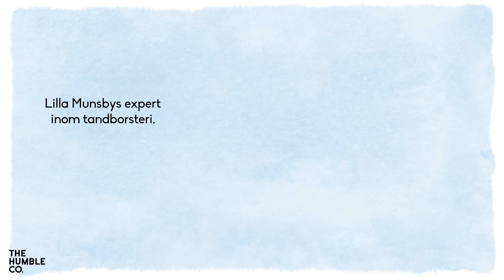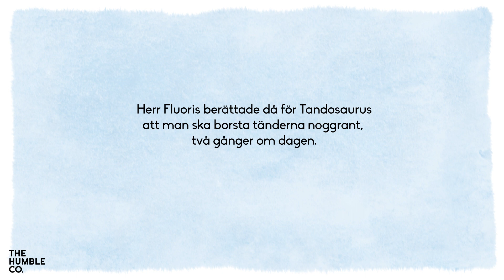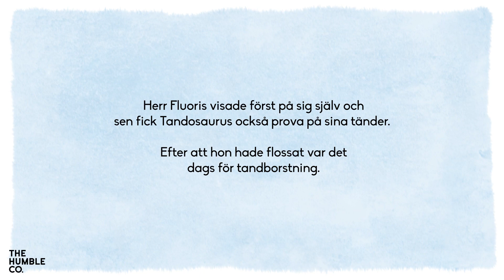Tandosaurus lär sig borsta tänderna.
En bok för våra svenska konsumenter för att uppmärksamma vår lansering av Kids Dental Floss Picks.